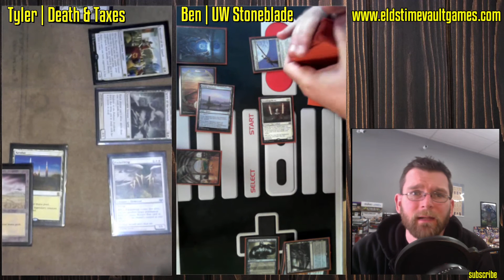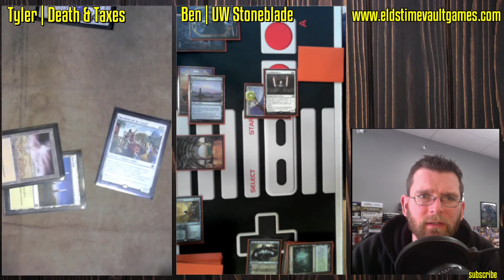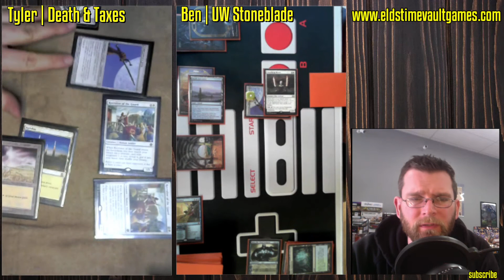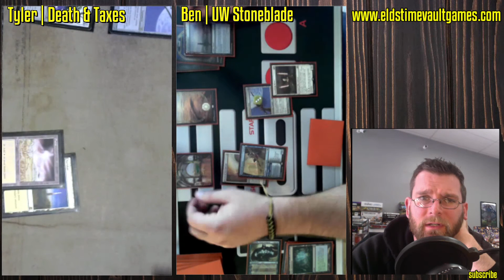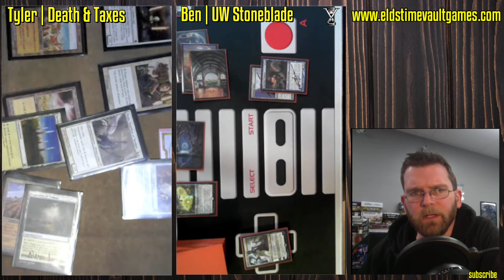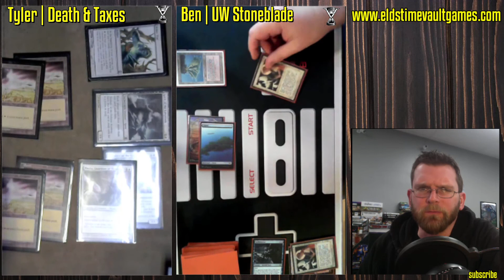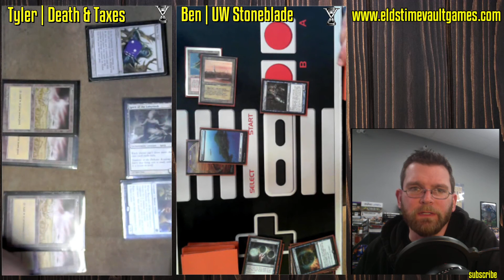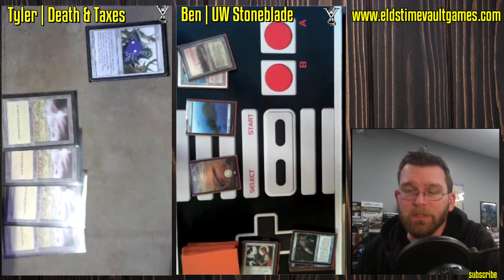Death & Taxes vs UW Stoneblade | Legacy Magic: The Gathering w/Commentary | Fast Effect | ELD's MTG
During the pandemic, we're playing each Wednesday and Friday at 7pm EST via webcam on Discord. Join the fun and you could see yourself featured on the channel!

When the world gets back to normal, we'll resume in-store play:
Tuesday Night Casual | Commander, D&D and Board Games

15 North Main St Suite B-4